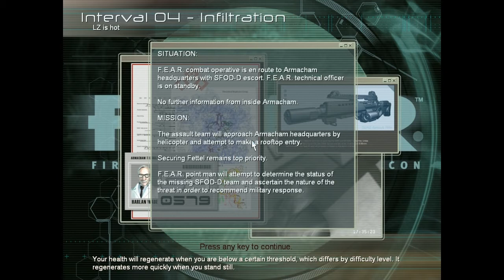Let's Play F.E.A.R in Finnish (part 10)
Tässä osassa pääsemme vihdoin ikuisuudelta tuntuvan kolmannen tehtävän läpi. Lisäksi ensimmäistä kertaa alkaa olla ammuksista ihan kunnolla pulaa. Päästään myös kokeilemaan hieman nyrkkeilytaitojamme.